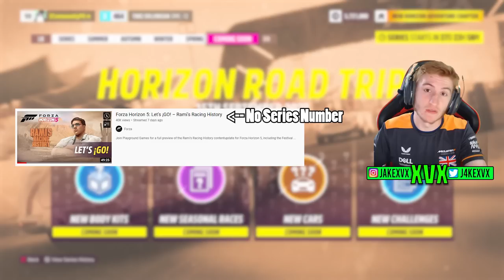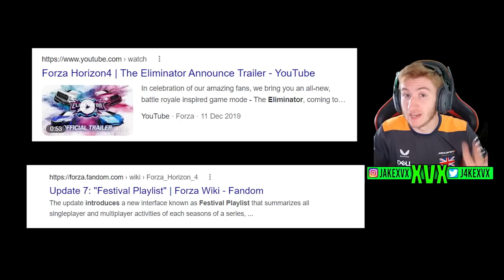Forza Horizon 5 - New Series 12 CLUES, Leaked Logos + More!